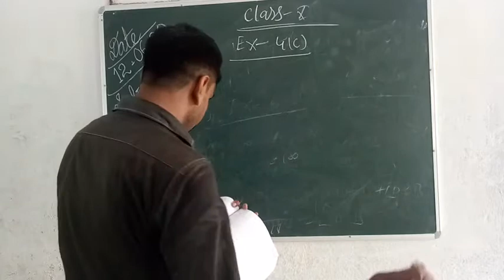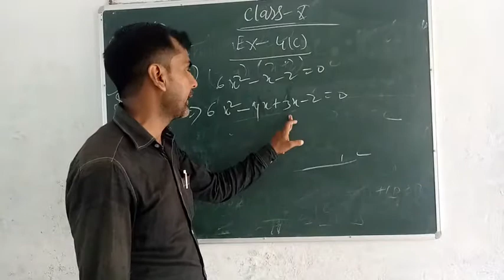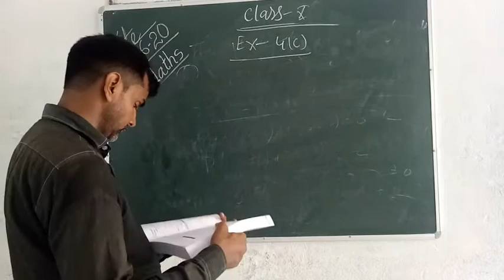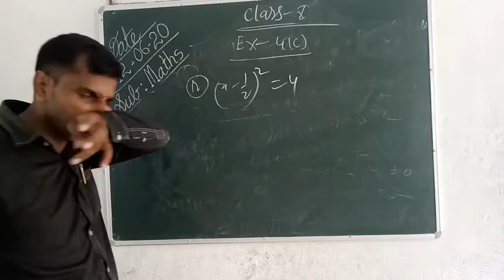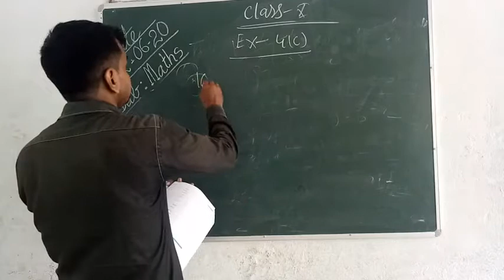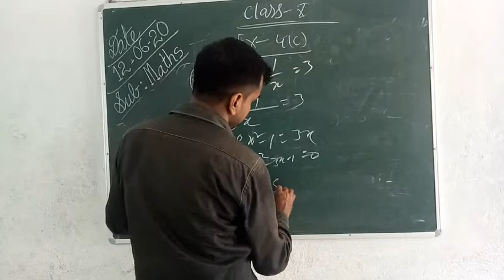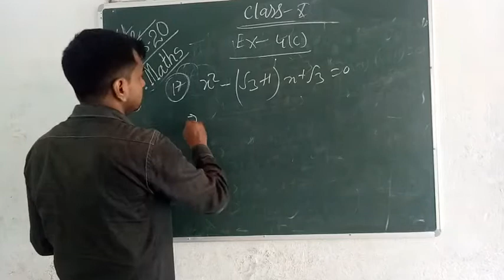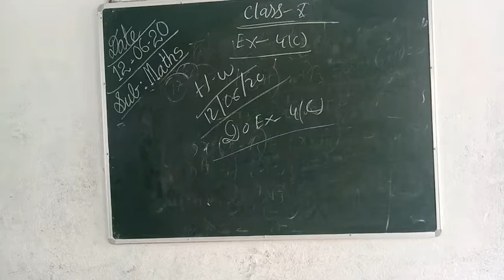Class 10 Maths ex 4 c